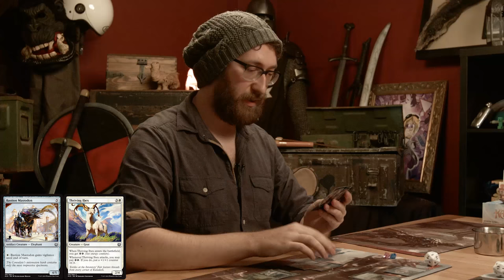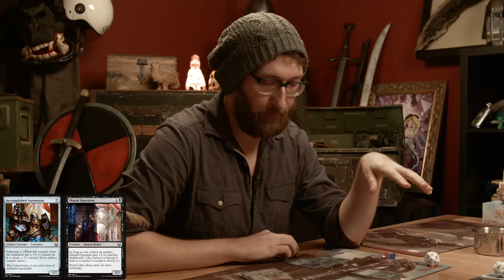Magic: The Gathering Kaladesh Tournament - Tom v Duncan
It's time for Tom to face Duncan in Magic: The Gathering!
This video was made with the assistance of Wizards of the Coast, the makers of Magic the Gathering!